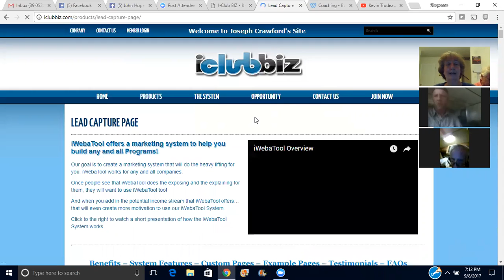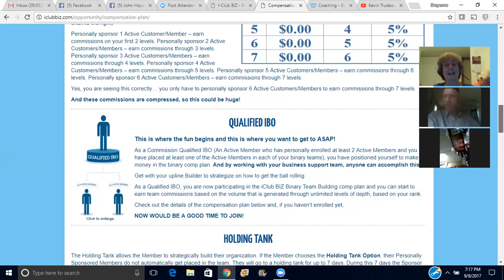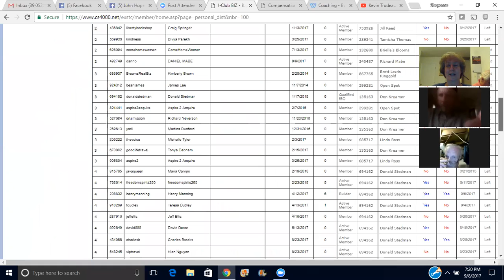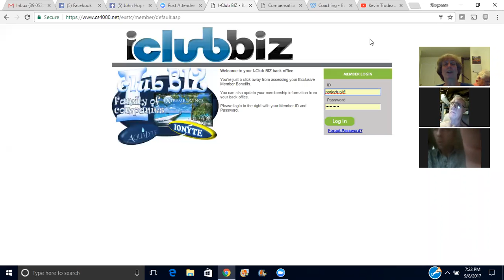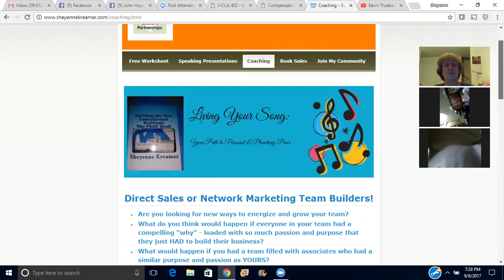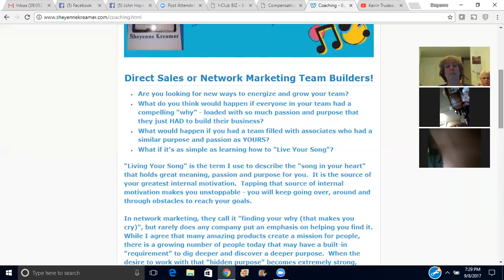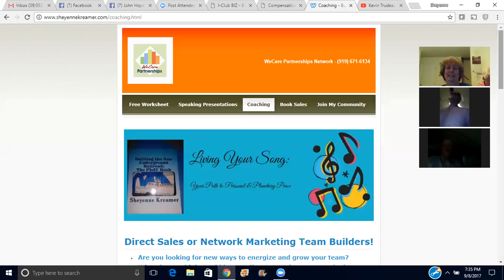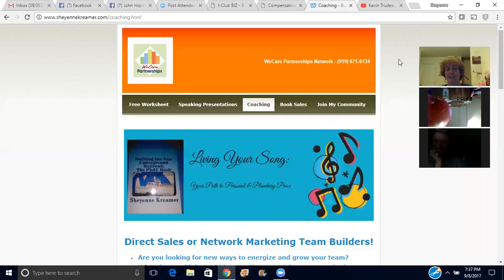Accessing the Power within to Create a Prosperity Community!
Unity in our communities creates prosperity! It's more than just a nice slogan - it's true when people become part of our iClub family! Taking the time to know yourself, and develop yourself, are big keys to creating a Prosperity Community! Find out how to get started here!